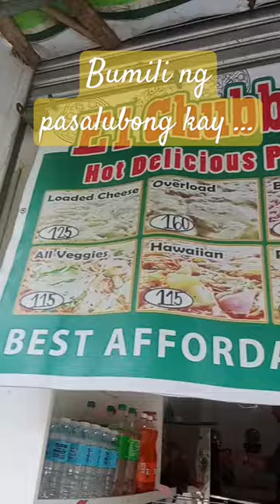HABANG HINIHINTAY ANG PIZZA....